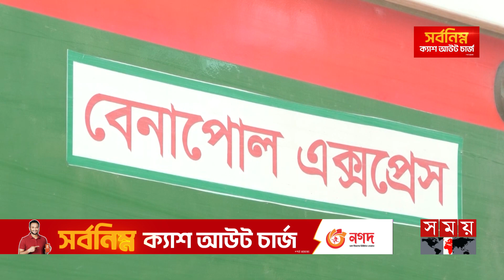বেনাপোল এক্সপ্রেসে আগুন: চিন্তার ভাঁজ ভারতীয় পর্যটকদের কপালে | Benapole Express |Train Fire Incident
বেনাপোল এক্সপ্রেসে আগুনের ঘটনায় শঙ্কিত বাংলাদেশে ভারতীয় পর্যটকরা। চিন্তার ভাঁজ পড়েছে ভারত থেকে বাংলাদেশে ফেরা যাত্রীদের মাঝেও। এ ঘটনা ট্রেনে চলাচলকারী ভারতীয় যাত্রীদের উপর বিরূপ প্রভাব ফেলতে পারে বলে মনে করছেন অনেকেই।

Somoy TV: t.ly/Se1z
Somoy TV Bulletin: t.ly/iqIq
Somoy Entertainment: t.ly/3dWC
Somoy Sports: t.ly/iASp
SOMOY TV ISLAMIC: t.ly/zU6a

Somoynews.tv: t.ly/Y7ab
খেলার সময়: t.ly/xJ5H
সময়ের গল্প: t.ly/EW3M
এ সময়ের বাণিজ্য : t.ly/m3ir

Groups:
Somoy TV (Official)✅: t.ly/ajiO
Somoy Entertainment✅: t.ly/8CLh
Somoy Business✅: t.ly/4xaJ